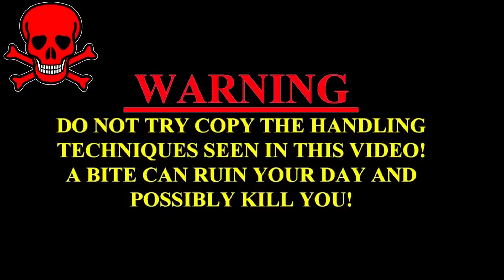अविशवसनीय वीडियो धोके से हुआ कैद कैमरे में, खतरनाक मंज़र पहली बार घर में साँप का भंडार | Brave lady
देखिये भारत की साहसी बेटी को,अविशवसनीय वीडियो धोके से हुआ कैद कैमरे में, खतरनाक मंज़र पहली बार घर में साँप का भंडार | Brave lady

                                                        WARNING
 Our Best videos
Kamal Choudhary Condact No.9755695959 and 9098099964